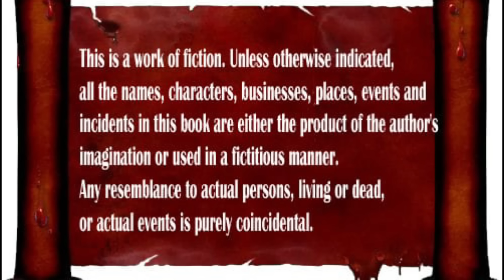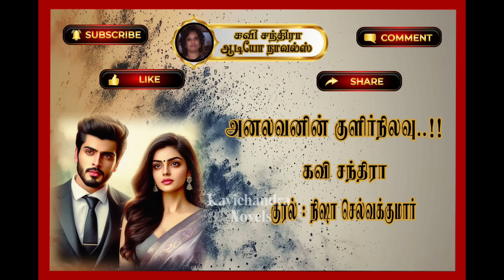அனலவனின் குளிர் நிலவு | Kavi Chandra | கவி சந்திரா | Episode 20